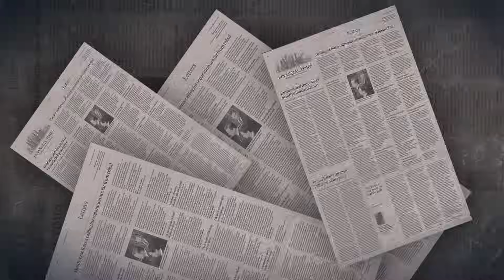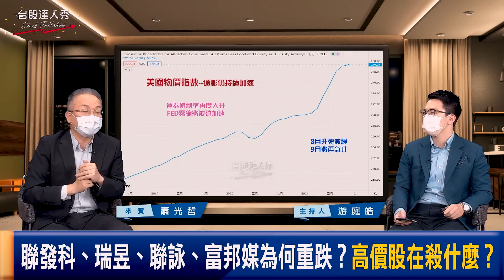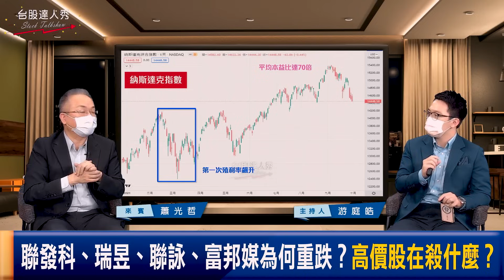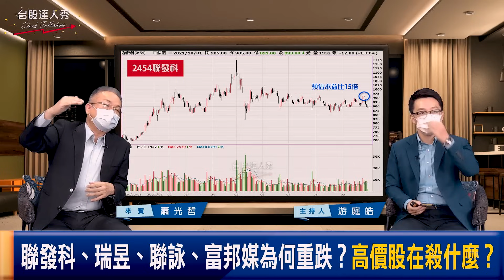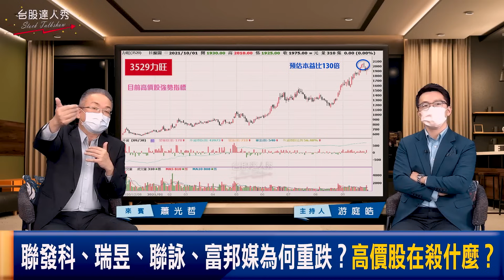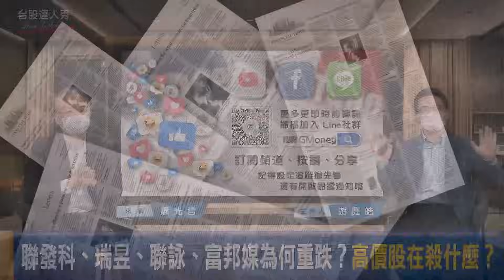【台股達人秀】ep115 聯發科、瑞昱、聯詠、富邦媒為何重跌？ 高價股在殺什麼？｜游庭皓｜蕭光哲｜GMoney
通膨高漲美元指數走高
美債殖利率恐怕拉升至2%
股市高檔本益比高就被迫修正
因為換成殖利率很多不到2%
資金為了趨避風險當然流向債市
國內高股價很多籌碼也開始鬆動
原因之一就是本益比太高
如富邦媒、力旺
但也有是產業趨勢轉弱
如聯發科、聯詠
不管那個原因都需要留意的是
高價股多半鎖定在少數人手中
一旦鬆動賣出恐怕沒人接手
股價向下修正速度就快

主持 游庭皓
來賓 蕭光哲